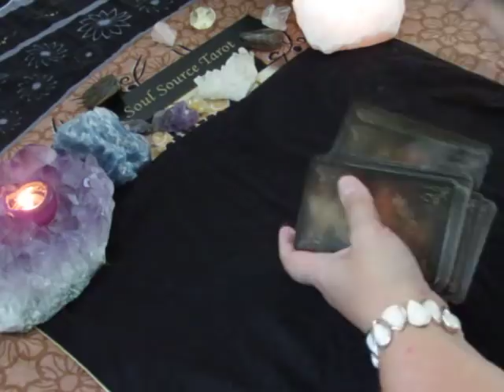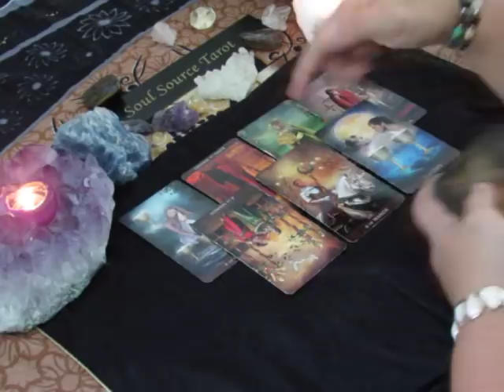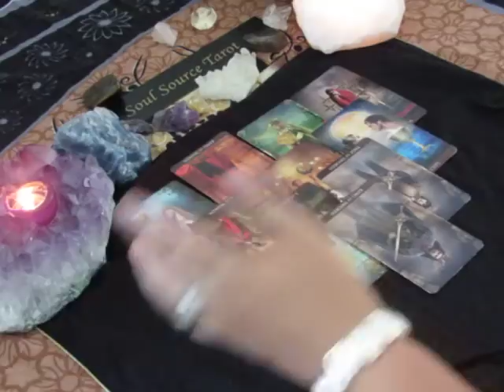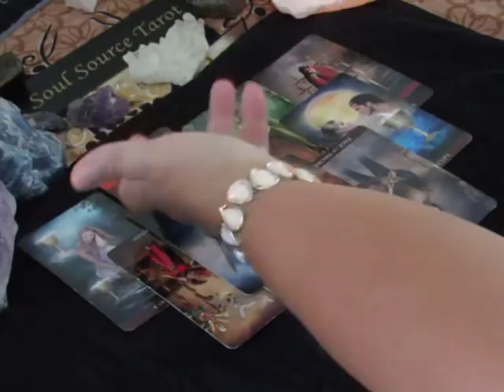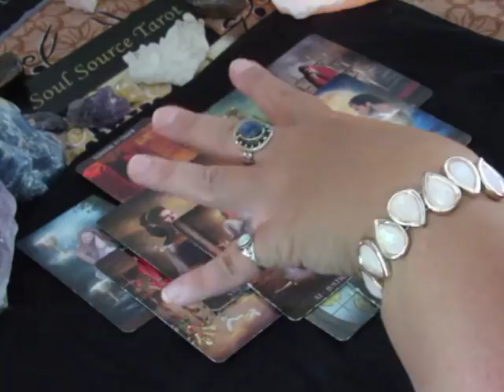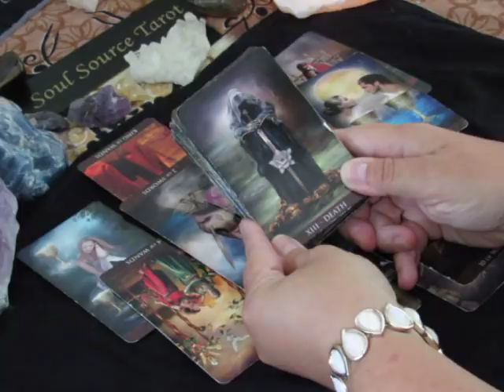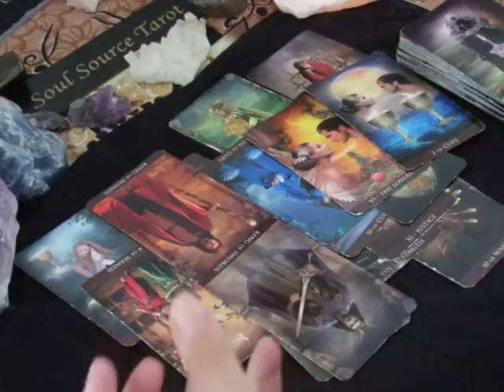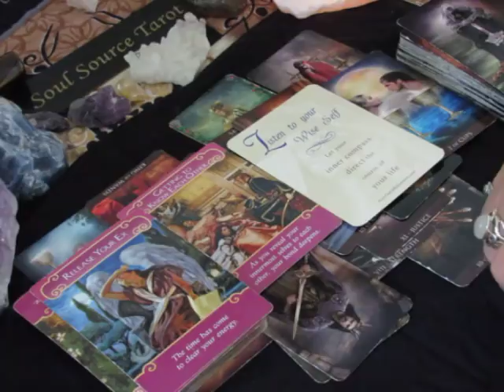~Cancer~Love~New Love if you want it~August 2018 Cancer Tarot Reading